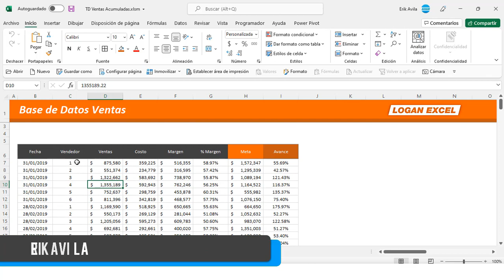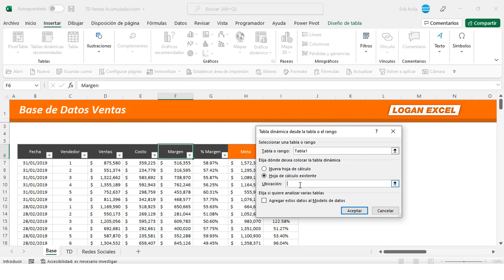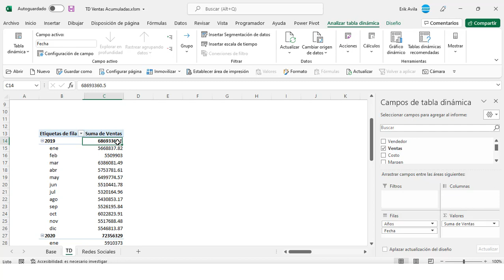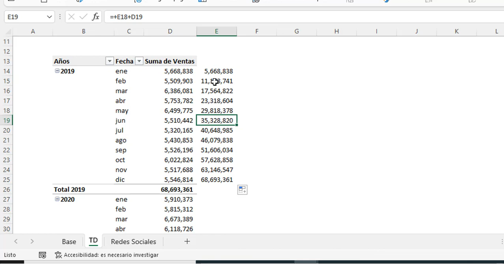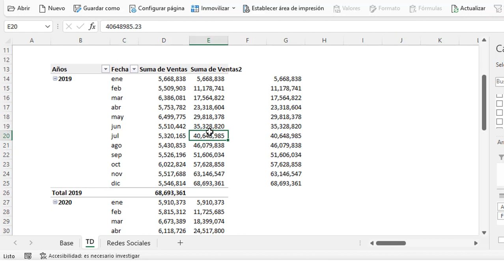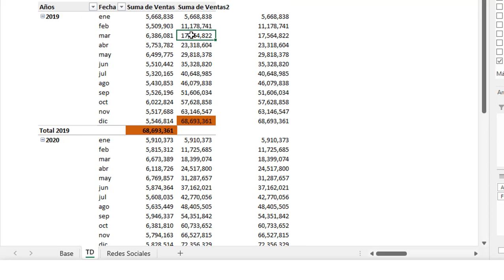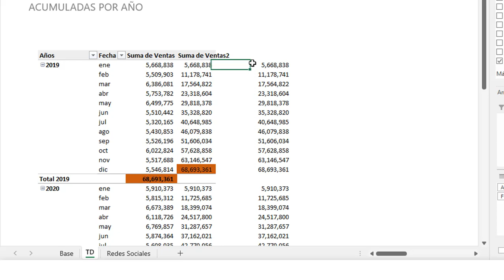Tabla Dinámica con Ventas Acumuladas | Configuración Campos de valor | "Total en" Fecha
✅ Técnica avanzada para acumular datos en tablas dinámicas, crea informes dinámicos fáciles.

Realiza una tabla dinámica con la opción de poder acumular nuestras ventas de manera sencilla y con una opción muy poco conocida, de esta manera practica podemos analizar nuestros reportes, informes, o cualquier otro trabajo de análisis, un tip avanzado de tablas dinámicas que no puede faltar en tu repertorio.